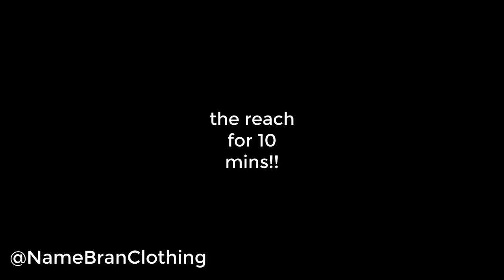BUYING SAMPLE OFF WHITE JORDAN 1'S OFF INSTAGRAM ADS!! ARE THEY LEGIT?!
just like buying yeezys, bape nmds, supreme of instagram ads. heres a first look review of the sample off white jordan 1 off instagram ads. off white jordan 1 real vs fake legit check! are they sneakers off instagram ads legit?